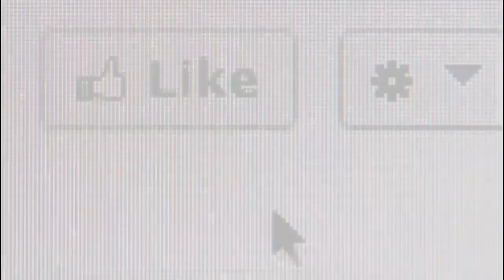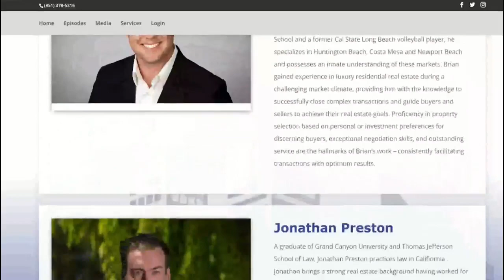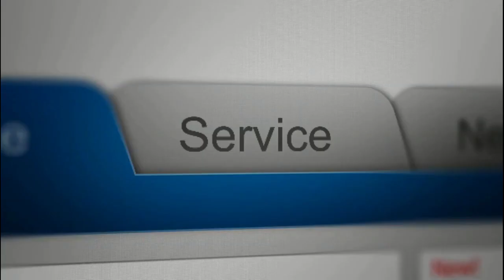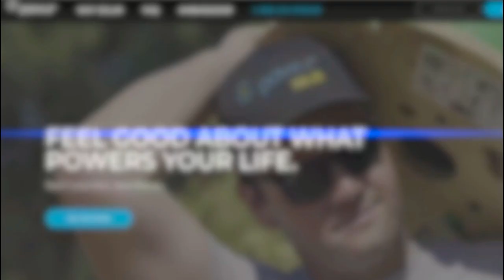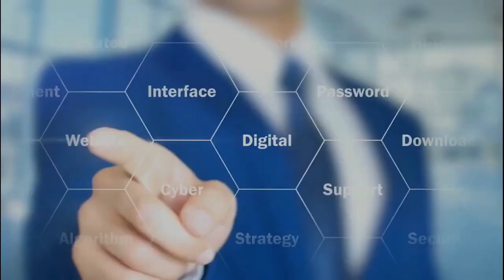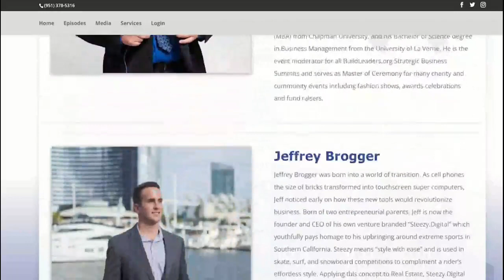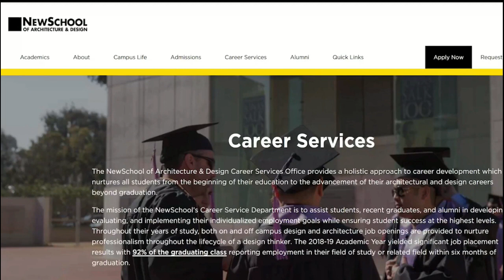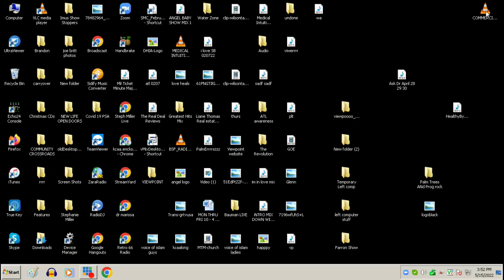KCAA: Fabulous Lifestyle Radio May 15, 2022